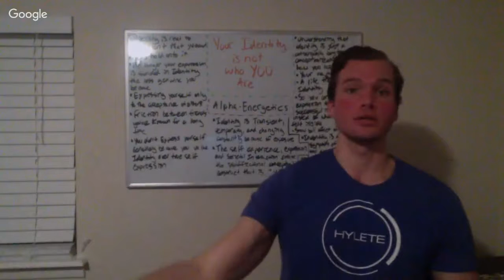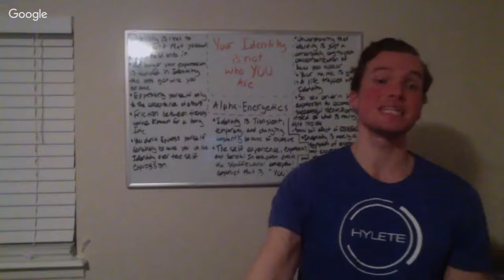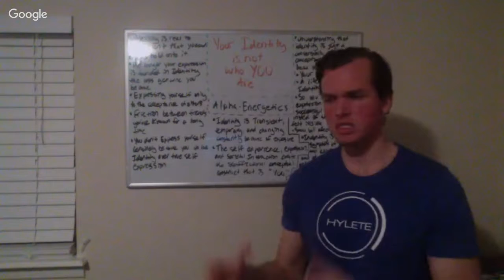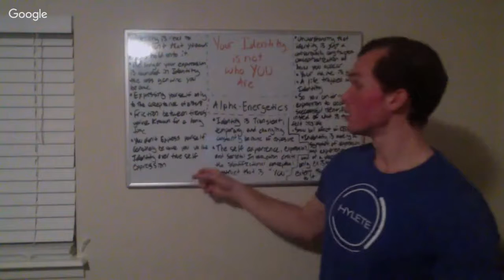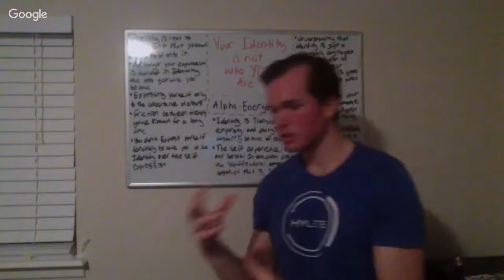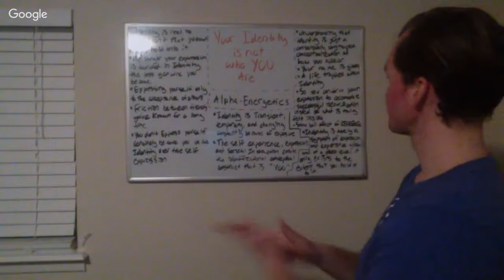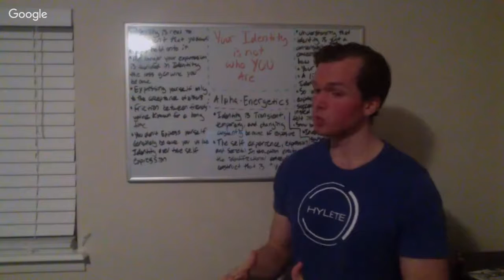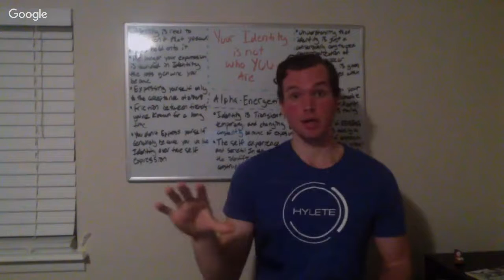Your Identity is a Symptom of Expression | Samuel Hill